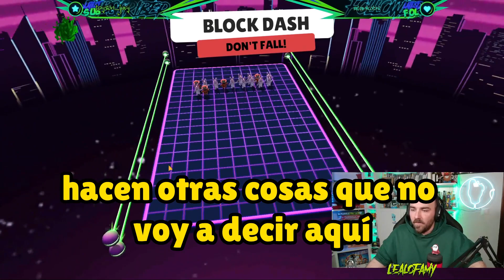😶ME HACKEAN MI TORNEO Y EXPONGO A LOS TRAMPOSOS.😶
Una de las peores experiencias que te puede pasar como creador de contenido, que crees un torneo con toda la ilusion y que los propios jugadores para los que los creas te lo hackeen y lo conviertan en una experiencia lamentable. En este video expongo a los tramposos y dejo entrever tu maravillosa forma de "Ganar" gemas.

UNA AUTENTICA LOCURA

Aparte de estos videos no te puedes perder otros videos mios como son:
- TUTORIAL DE PUÑO BOMBAO O SUPERPUNCH EN STUMBLEGUYS

 • TUTORIAL DE PUÑO ...

Entre otros...

Directos Diarios en mi canal de Twitch todos los días a las 20:00

También Me puedes seguir en otras redes como...